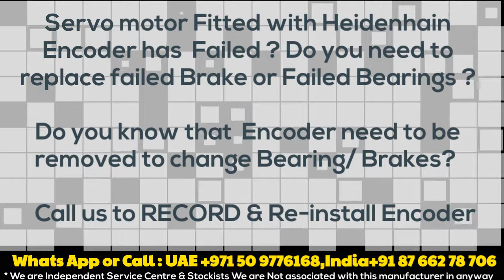Heidenhain ROC Encoders InStock at India/ UAE , Install / Align/ Repair